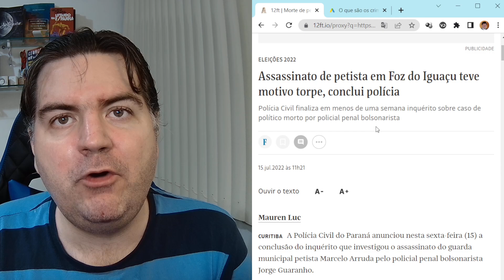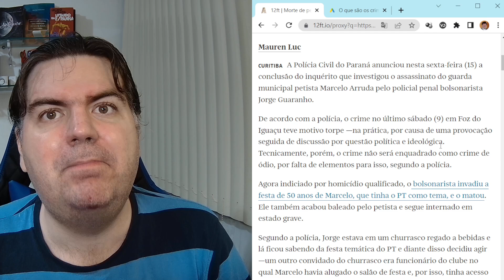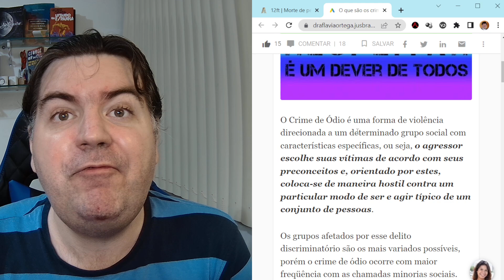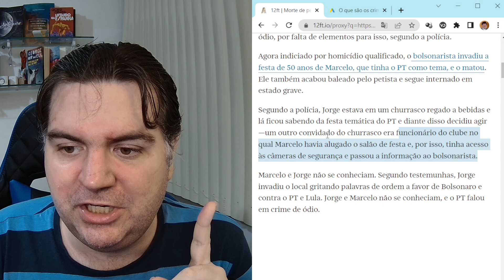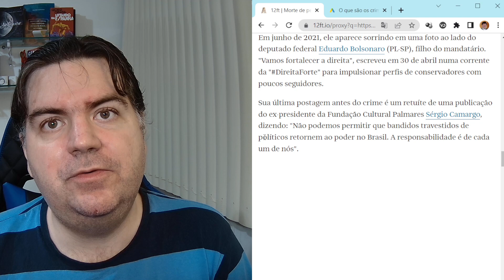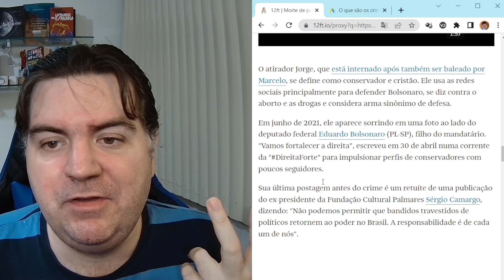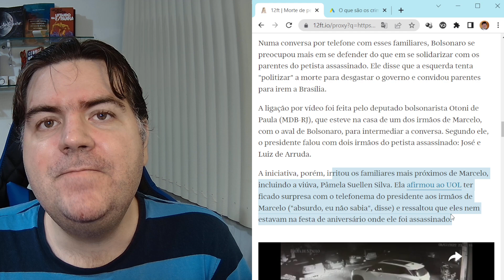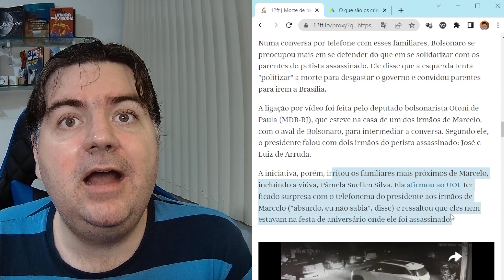POLÍCIA NEGA ÓDIO EM CRIME CONTRA PETISTA